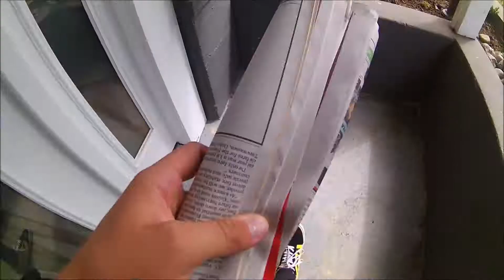Not so Epic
It just wasn't that epic